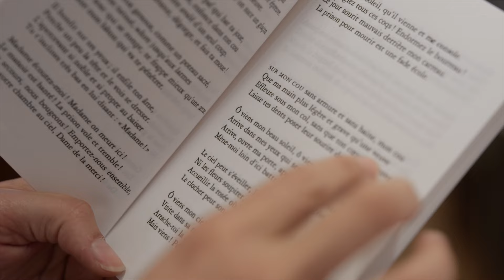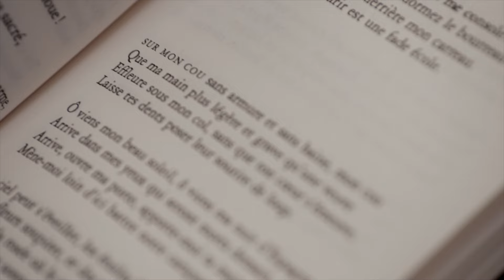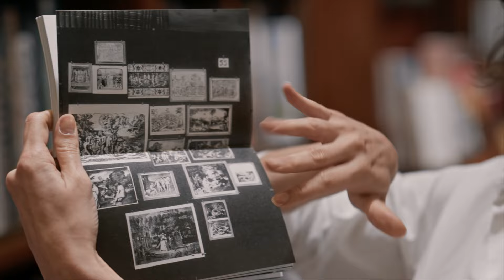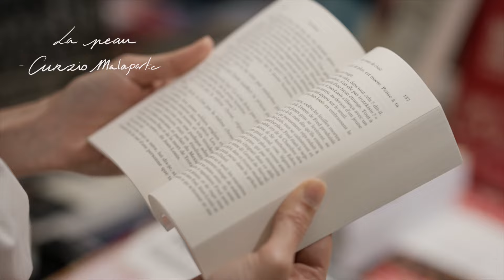The Dior Book Tote Club with Nine d'Urso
Join actress Nine d'Urso for the first episode of the Dior Book Tote Club in the Librairie Galignani bookstore as she shares her favorite books from Marguerite Duras' La Vie matérielle (Material Life) to Chimamanda Ngozi's novel Americanah, whose feminist rhetoric inspired Maria Grazia Chiuri from her first collection. With her large Dior Book Tote, the actress is able to take her vast selection on the go.